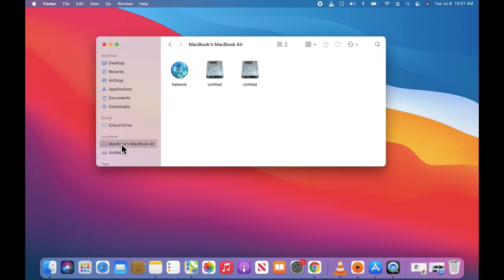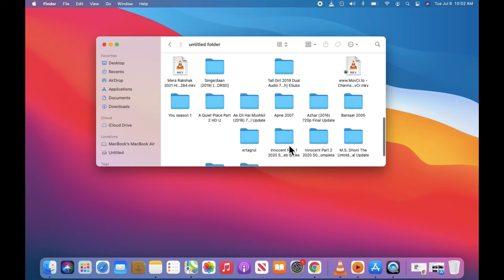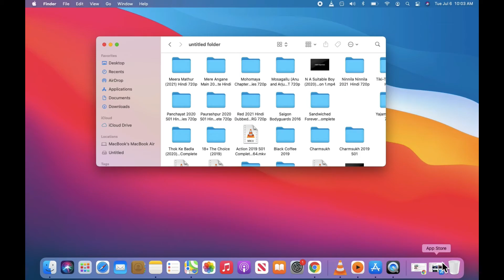How to fix we could not complete your purchase in macos big sur | Apps not downloading in macos.